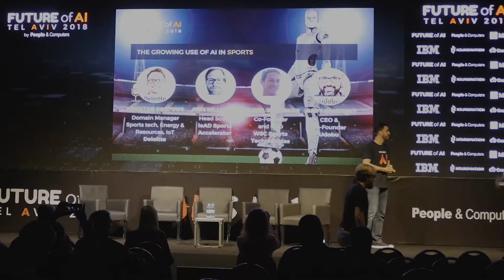Future of AI 2018: The Growing Use of AI in Sports & Fitness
Moderator: Yonatan Gorfung, Domain Manager Sports tech, Energy & Resources, IoT @ Deloitte

Participants:
Jens Hillmann, Head Scout @ Lead Sports Accelerator
Gaby Kaminsky, CEO & Co-Founder @ Udobu
Daniel Shichman, Co-Founder and CEO @ WSC Sports Technologies